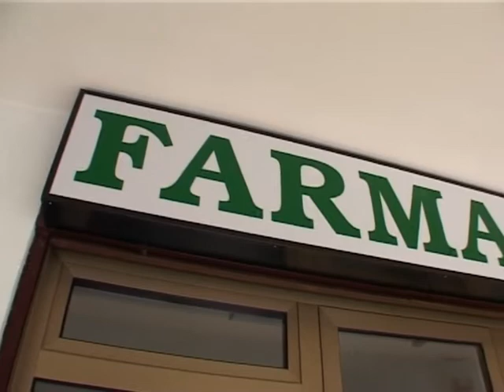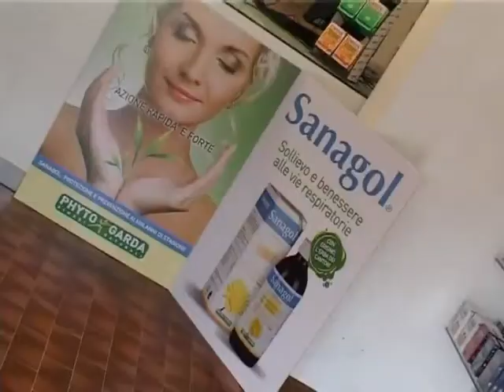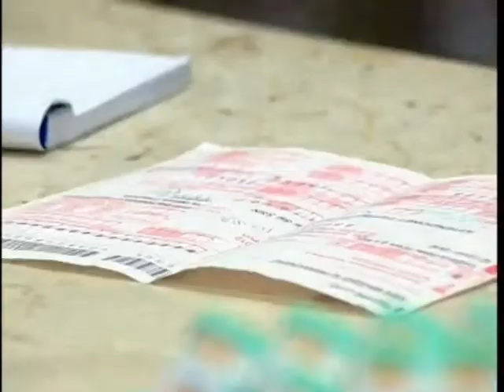Federfarma su vaccini influenzali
FEDERFARMA TEME LA CARENZA DI VACCINI ANTINFLUENZALI IN FARMACIA: NE SERVIRANNO ALMENO IL DOPPIO PER GESTIRE MEGLIO LE DIAGNOSI COVID DELL'INVERNO